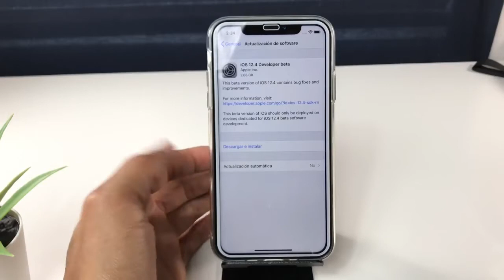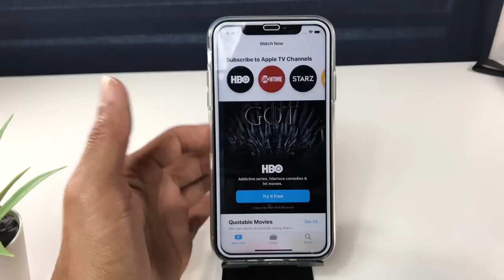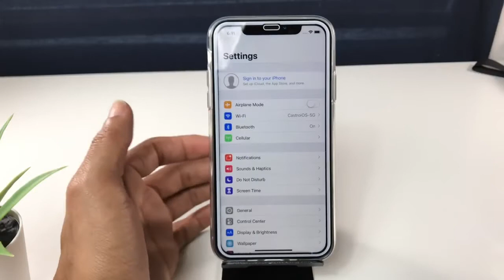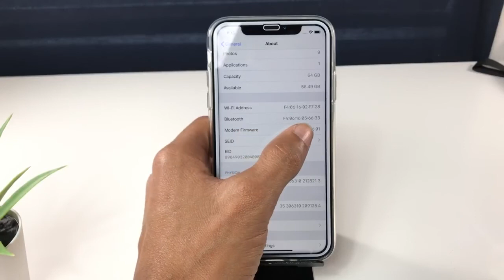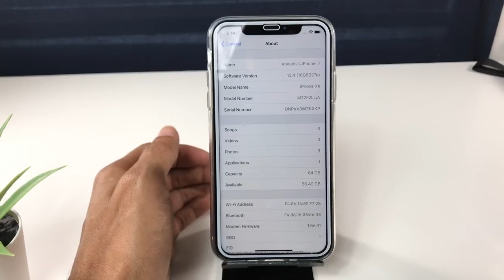iOS 12.4 Released - What’s New?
Apple Technics
Appletechnics